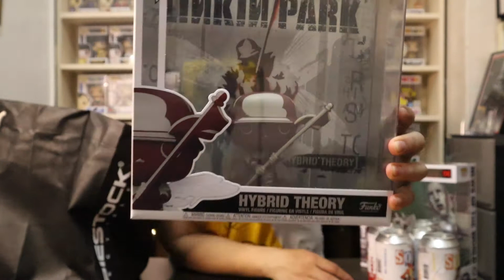Funko Soda Chase Hunt and Funko Pop Hauls!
Hello guys welcome back to another vlog. In this video I will be trying my luck in getting a Funko Soda Chase! Find out if I'm lucky enough to snag one. Thank you and be safe everyone.